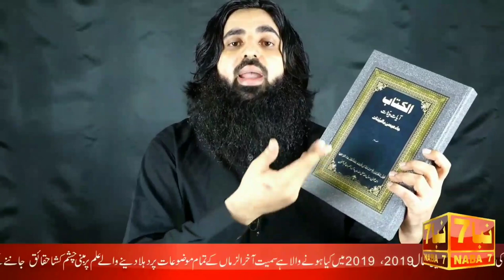Ahmed Isa RASOOLALLAH (S.A.W) | NABA7 TV | Muhammad A.S Khatam Nabiyeen Hain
Download Alkitab From This Given Link مکمل الکتاب اس ربط سے بھی ڈاونلوڈ کر سکتے ہیں

دجال، فتنہ دجال، یاجوج اور ماجوج، سورج کا مغرب سے طلوع ہونا، قرب قیام الساعت زمین کی گہراءیوں سے چٹان میں سے آگ کا نکالا جانا، دابۃ الارض، دابہ کہتے ہیں اڑنے والی، چلنے والی، رینگنے والی مخلوقات کو قرب قیام اسلاعت ایسی مخلوقات کا نکلنا۔ دخان یعنی پوری دنیا کا دھویں سے بھر جانا، القارعہ 2019میں ہو گی، القارعہ کیا ہے؟، اآسمان کا پھٹ، امام مہدی، عیسیِ علیہ السلام کا نزول سمیت آخر الزماں کے تمام موضوعات پر دہلا دینے والے علم اور حقائق پر مبنی سلسلہ وار دستاویزی فلم۔

FULL Documentary on Dajjal, Yajooj Majooj, Gog Magog, Hazrat Isa A.S, Imam Mahdi, Deen e Islam, ALLAH Ki Pehchan, Dajjal Kab Ayega, AntiChrist, Dajjal Ka Fitna, Shayateen, illuminati, one eye, azeem jang - دجال، یاجوج ماجوج، اور علامات قیامت کے تمام موضوعات پر دہلا دینے والے علم پر مبنی زطردست ڈاکمنٹری